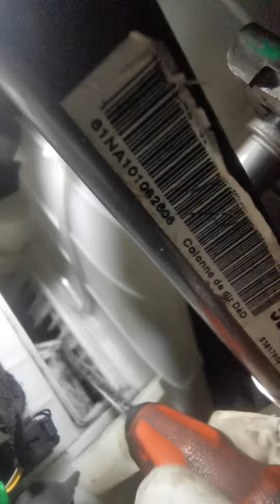How to change pollen filter on citroen C4 grand piccaso 2008/9